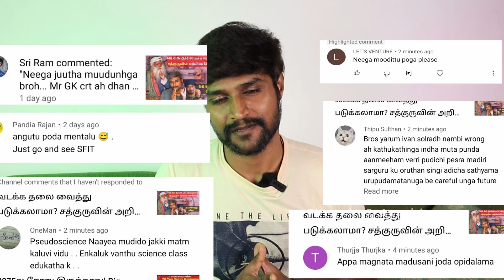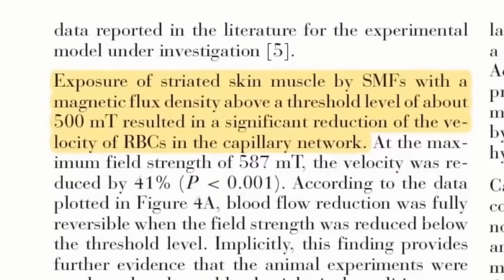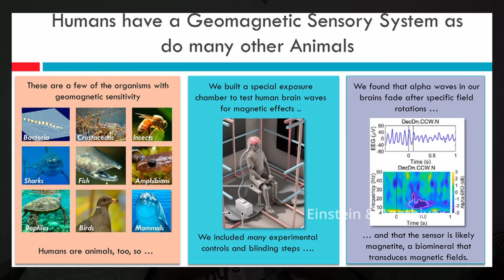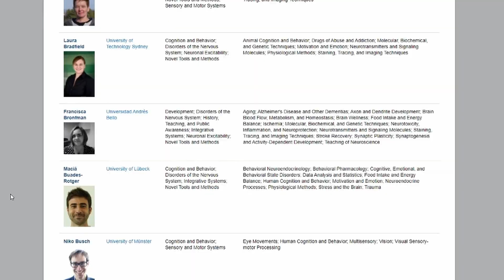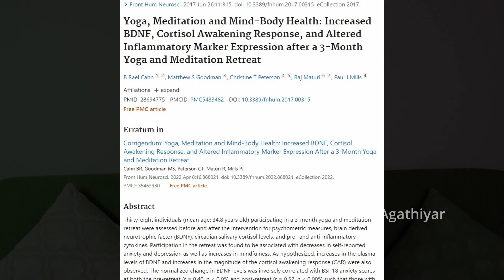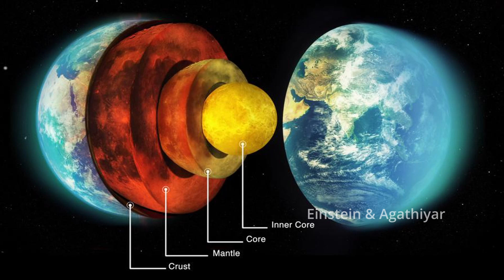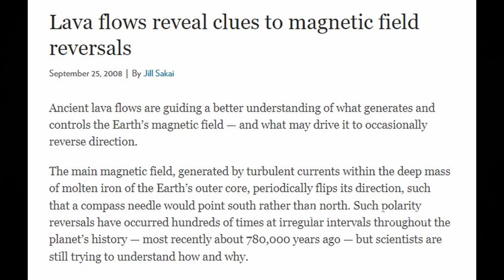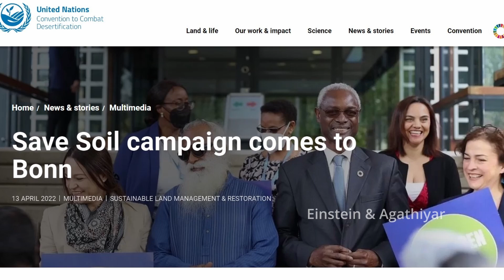யார் சொல்வது சரி? வடக்க தலை வைத்து படுக்கலாமா? | REPLY to MR.GK & SFIT | Sleep Direction | Sadhguru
Direction to sleep, is it fine to sleep facing north? Sadhguru has spoken about the sleeping disorder that may happen because of this. @MrGKTamil Youtube channel posted a reply for this. We have found some logical flaw on MR.GK's reply. This happened an year before. Now @sciencefactsintamil Youtube channel has posted a debunk video on what we spoke, Here is our reply for them.